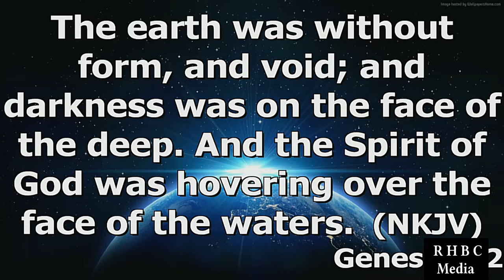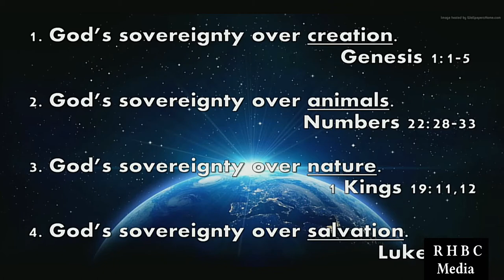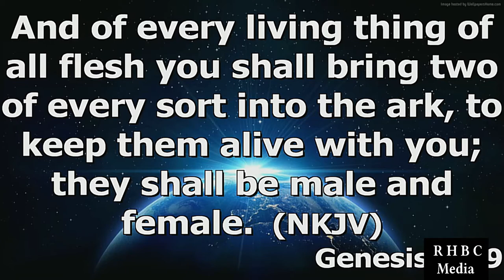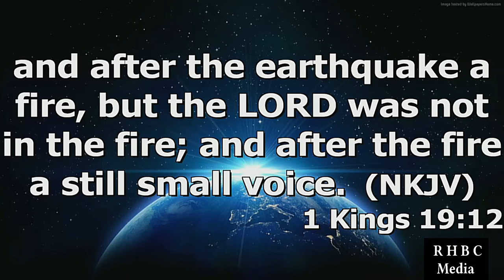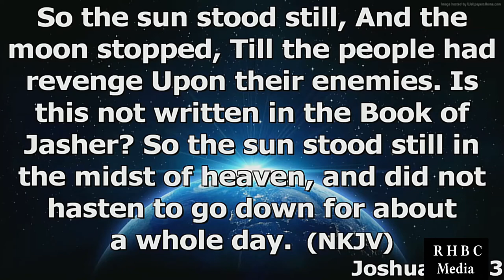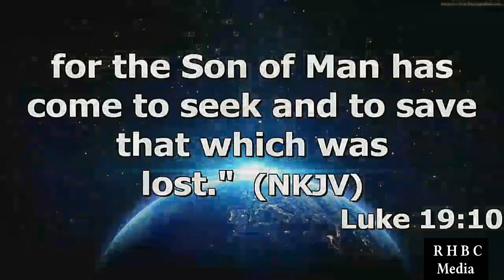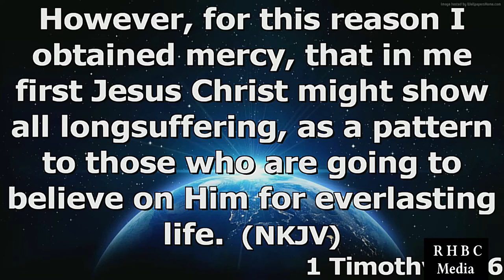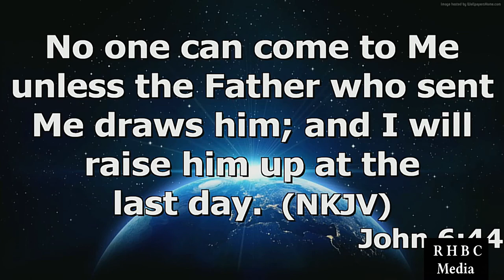"The Sovereignty of God" by Pastor Michael Franklin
Pastor Michael Franklin's message "The Sovereignty of God was recorded Wednesday evening March 17, 2021 at Rye Hill Baptist Church - Fort Smith, Ar. Enjoy the message and may God Bless.